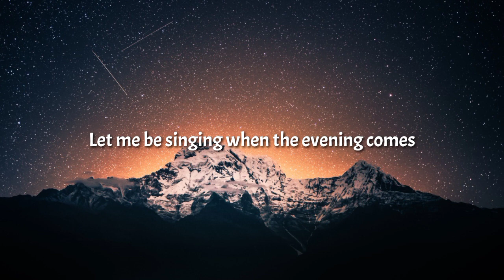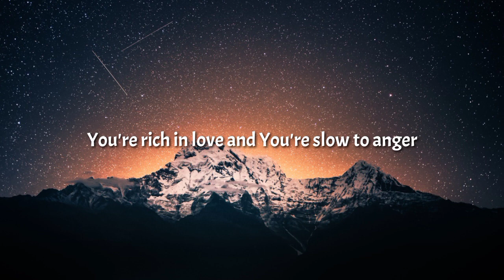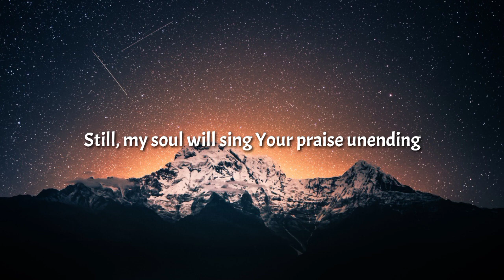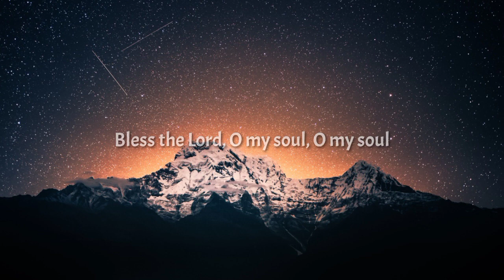10, 000 Reasons (Bless the Lord) - (Lyrics) | Worship Song | YourLyricsON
🎧 10,000 Reasons (Lyrics)

🎤 Lyrics: 10,000 Reasons (Bless the Lord)

Bless the Lord, O my soul, O my soul

O my soul, worship His holy Name.

Still my soul sings Your praise unending,